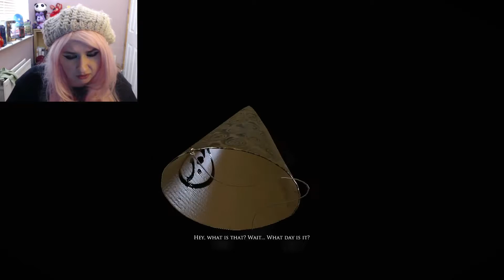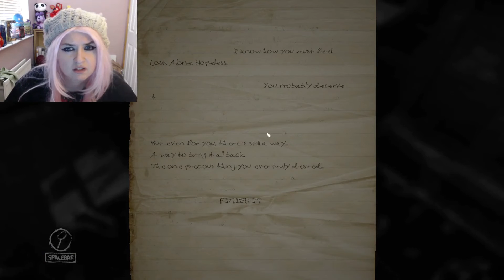LAYERS OF FEAR full play through//PHOBIA TEARS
Ok guys so I finally got to playing the full version of layers ^^ I love this game and I would like to apologise for my phobia freak out. ^^

Vine: senshinshi